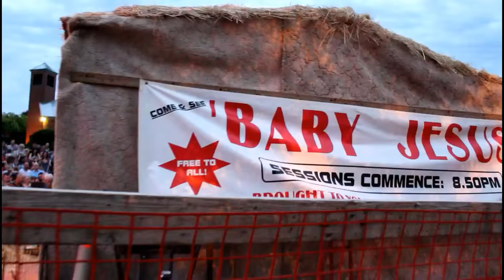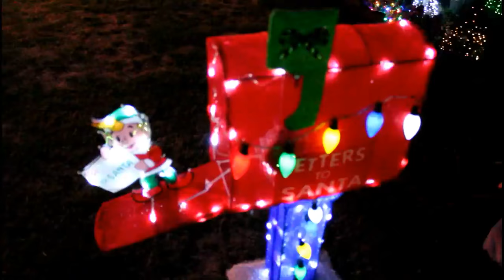Lobethal Christmas Lights . South Australia . Australia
Around The World 1

Lobethal is a town in the Adelaide Hills area of South Australia .

Lobethal is famous with the amazing Christmas Lights since 1950s

In 2005 over 250000 visitors from Australia and overseas came to Lobethal to enjoy the lights festival .